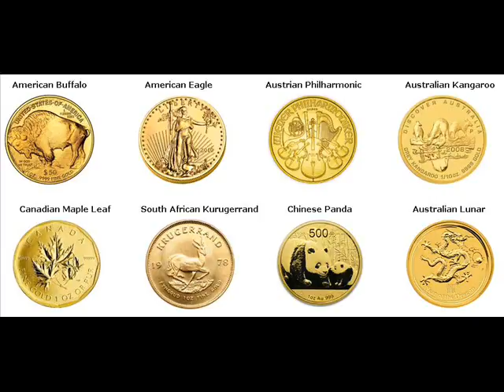Rare Gold Coins For Sale Chisago City Chisago Minnesota